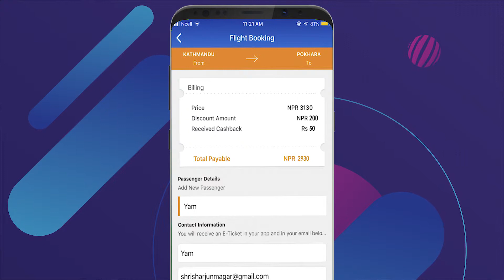Dinesh DC BOOKS HIS FLIGHT TICKETS BY USING ReeCharger APP